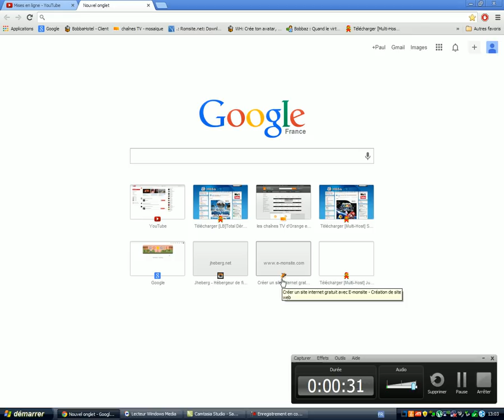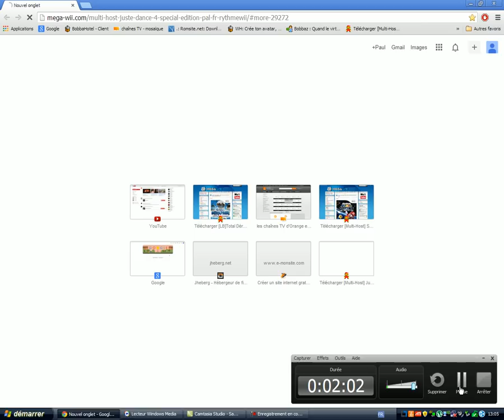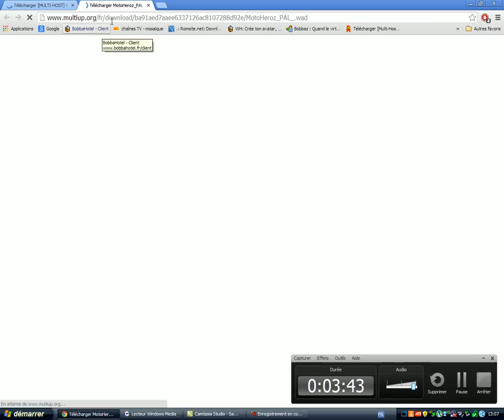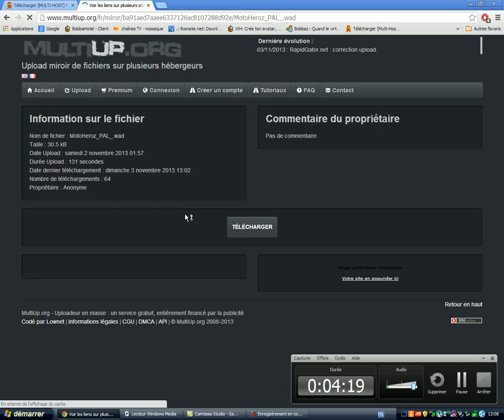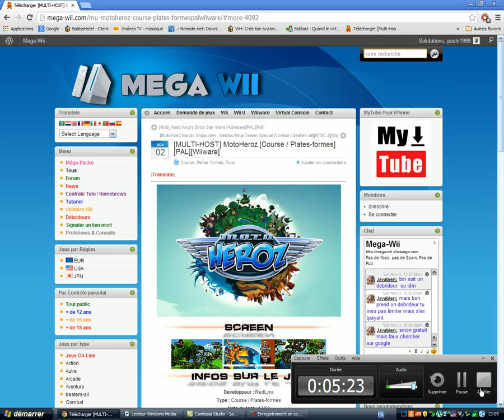telecharger des jeux wii, wii u, wii ware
télécharger des jeux wii, wii u, wii ware grâce a ce site de Téléchargement entièrement français (aucune inscription n'est obligatoire)
bon télécharger et bon jeux

Nous vous rappelons que moi18121999 n'est pas responsables en cas de téléchargements illégaux ou de fichiers qui ne sont pas compatibles avec votre pc, en revanche en cas de problème, merci de nous prévenir dans les commentaires des vidéos ( hors problèmes avec la loi hadopi )